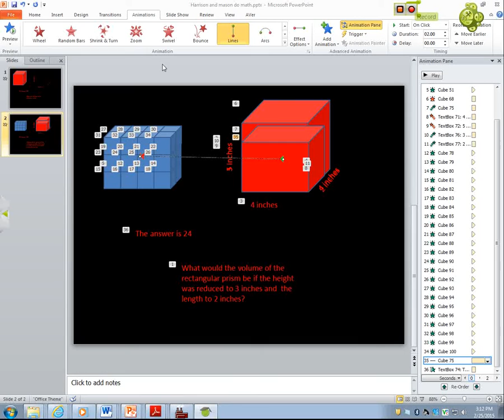Cool PARCC animated volume problems